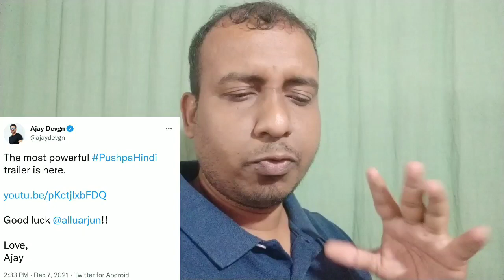Ajay Devgn Praises Pushpa Hindi Trailer Of Allu Arjun Starrer